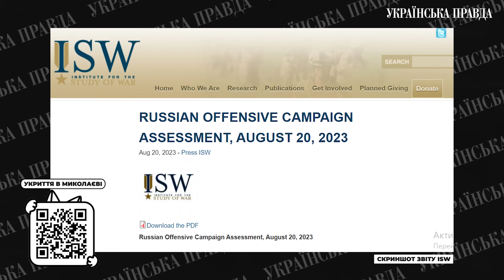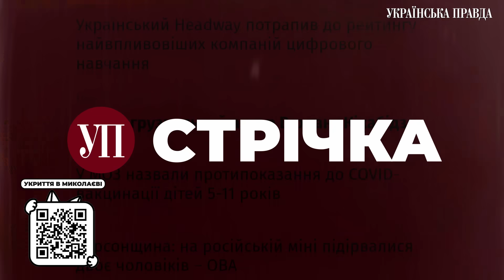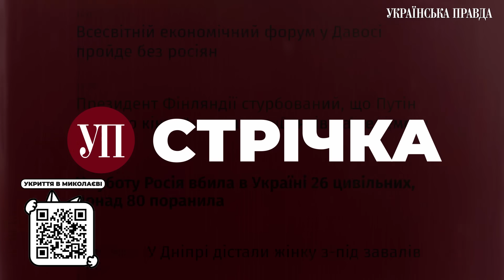Знищення Ту-22М3 / F-16 від Нідерландів та Данії / Зміна підходу до контрнаступу | УП. Стрічка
Україна змінила підхід до контрнаступу і акцентує на пригніченні противника артилерією,  безпілотниками і РЕБ. А ще ми, ймовірно, вперше повністю знищили стратегічний бомбардувальник Росії. І отримаємо 42 винищувачі від Нідерландів. Данія ж пересть нам 19 F-16.

00:00 Вступ.
00:43 Фронт.
01:35 Українські бійці змінили підхід до контрнаступу.
02:43 Удар по Чернігову. Майже 150 поранених і 7 загиблих.
03:26 Через безпілотники у москві закрили два аеропорти.
04:16 Вибухи у ростові.
04:51 Імовірно, знищено російський бомбарлувальник.
05:34 Інститут вивчення війни про удари по рф.
06:29 На росії вимагають відставки шойгу.
07:06 Україна отримає винищувачі з Нідерландів та Данії.
08:53 Зеленський у Копенгагені.
09:45 У США збільшили виробництво снарядів для ЗСУ.
10:14 Розслідування «Несанкціоноване російське літо».
11:02 Міноборони розробляє законопроєкт про військову поліцію.
11:50 Затримано киянина, який підпалив 12 автівок військових.
12:44 В Україні судитимуть за організацію кримінальних сходок.
13:42 Збір коштів на укриття для ліцею на Миколаївщині.